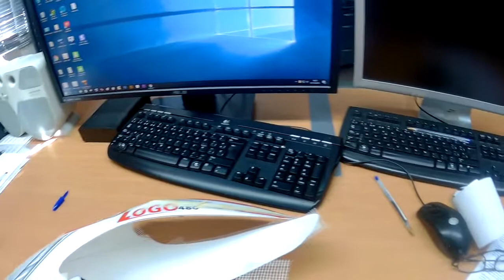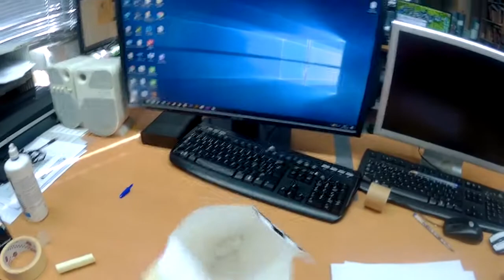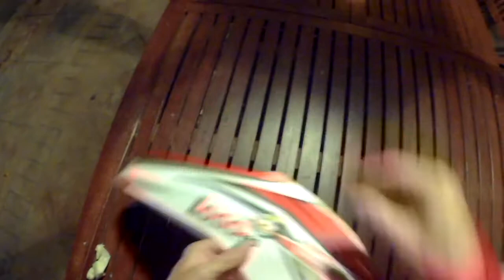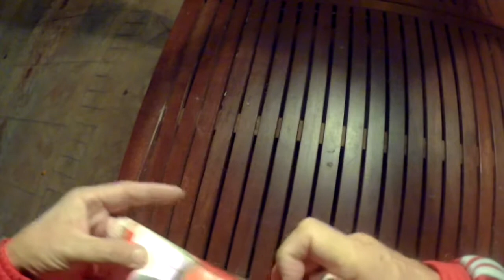TUTORIAL como hacer un canopys papel para un heli rc logo 480